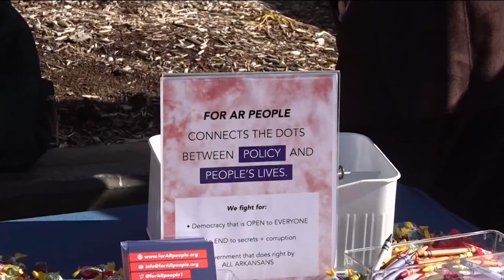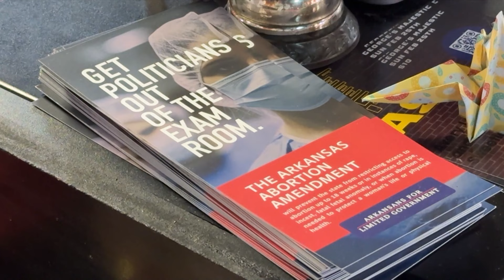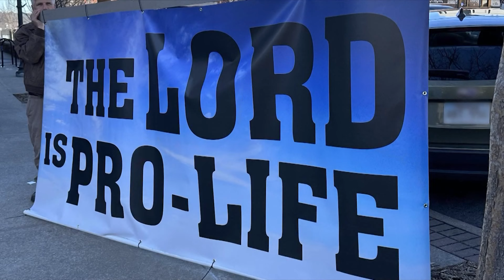"Ne rögzítsék az alkotmányban az abortuszhoz való hozzáférést!"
Az abortuszpártiak országszerte keményen dolgoznak azon, hogy legalizálják az abortuszt azokban az államokban, amelyek a bíróság döntése után betiltották azt. Az életpárti csoportok viszont visszavágnak

Név: ATV-Gondolat Jel az Objektív Hírszolgáltatásért Alapítvány
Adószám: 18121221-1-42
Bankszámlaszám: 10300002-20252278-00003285